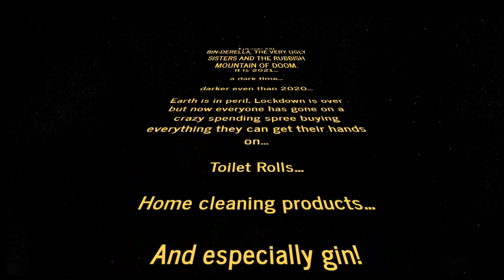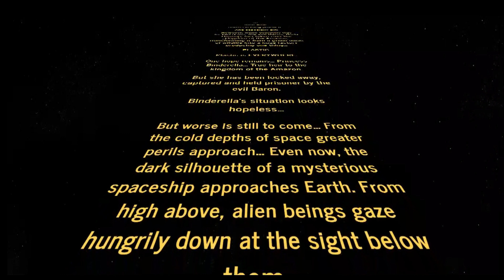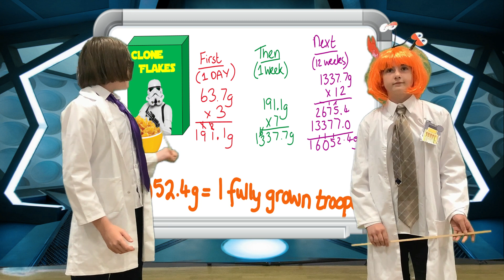Year Six Leaver's Show 2021: Opening credits and Scene 1